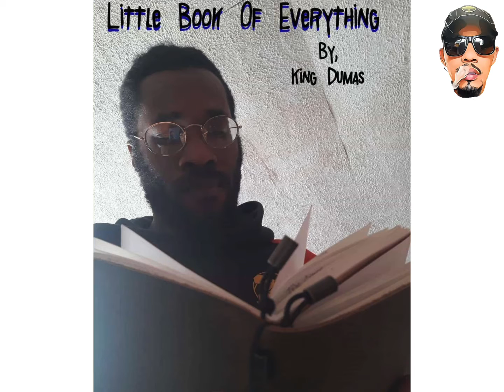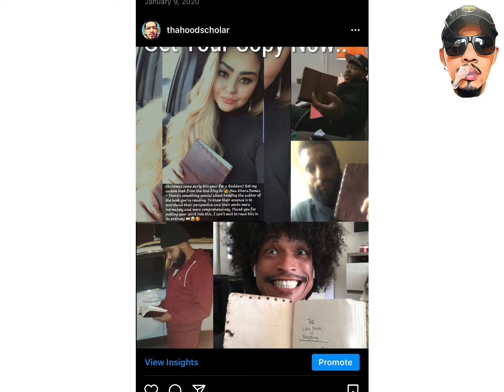Just Showin how dope I am.. Ego trippin off Intellect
Each book is $60